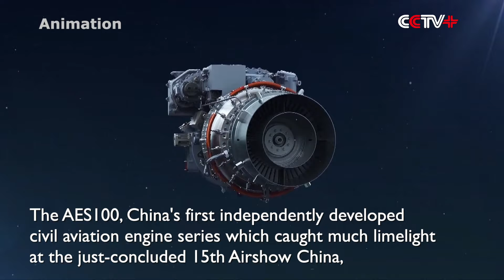China's Groundbreaking AES100 Aviation Engine Demonstrates High Performance Capabilities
The AES100, China's first independently developed civil aviation engine series which caught much limelight at the just-concluded 15th Airshow China, demonstrates high performance capabilities featuring serial development of both turboprop and turbofan for a wide range of civil aircraft and drones for the burgeoning low-altitude economy, which will significantly fill gaps in the development of civil aviation engines.